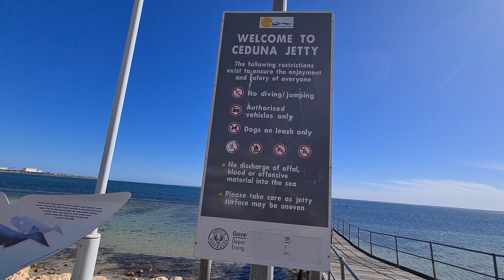Ceduna Jetty South Australia